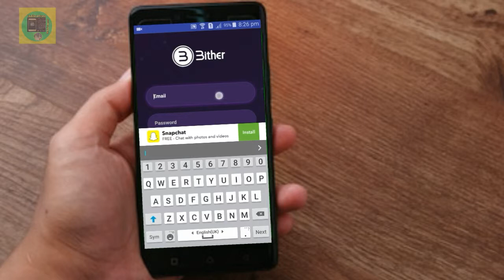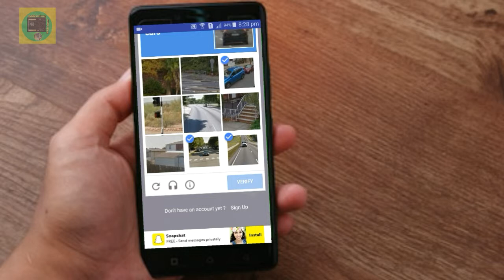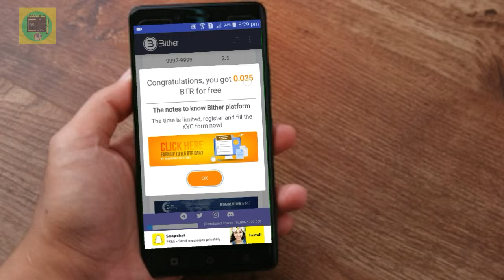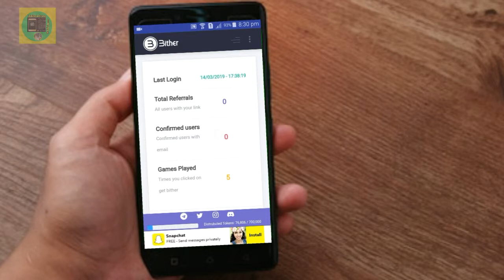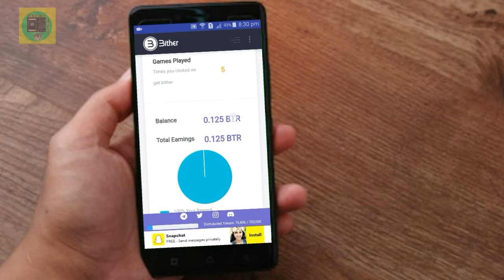Bither App in Claim every 2 hour 0 025 BTR (100BTR-1ETH)